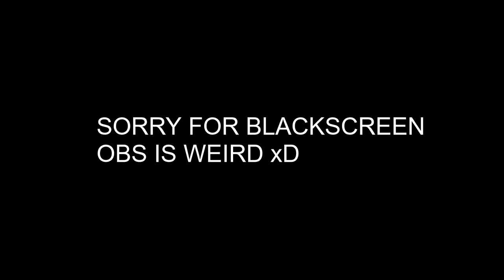Intense Monster Elk Hunt! | theHunter: Call Of The Wild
Today we got ourselves another Diamond Elk! And this hunt was very intense so be sure to watch the whole thing :)

-Hashtags-